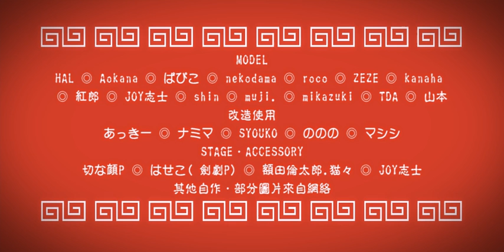【Gintama 】MMD 1 2 fan club【PV风】